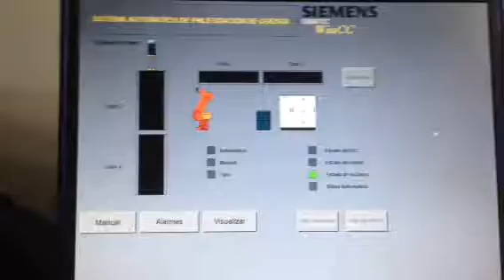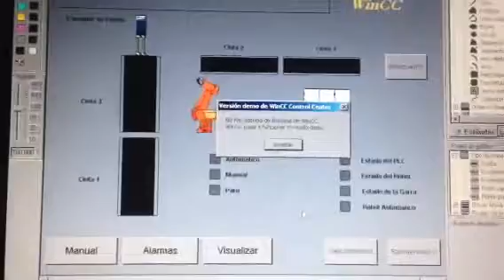Sistema de Paletizado Automático - HMI Parte 2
En este video se muestran las diferentes pantallas que tendrá el SCADA, dichas pantallas han sido creadas con la herramienta del WinCC "Graphics Designer".

- Principal: Sinóptico de la instalación, se ha programado como pantalla principal y desde esta se accederá a las demás pantallas.
- Manual 1: Desde esta pantalla se puede accionar en manual los cuatro transportadores.
- Manual 2: Se pueden accionar en manual los topes , garras de la pinza del robot y cargador de pales.
- Alarmas: En esta pantalla se visualizan las alarmas y fallos que presenta la instalación.
- Visualizar: Se visualizan el estado de los detectores y señales de la instalación.
- Información: En esta pantalla están los datos del fabricante.